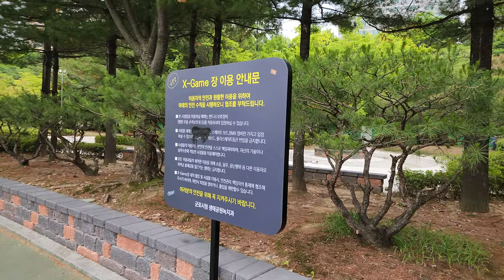[SB-SPOT] 산본 중앙공원 스케이트보드 파크(X-GAME장) 다녀왔습니다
산본에 스케이트보드 파크가 생겼다고 해서 다녀왔습니다. 기물들이 전체적으로 높이가 있는 편이네요 ~ 초보자가 이용하기에 기물들은 난이도가 있게 느껴졌어요

레일 높이 좀 있어서 저도 어려웠지만 나중에 누군가는 멋진 스케잇을 할 수 있을 것 같이 높낮이가 있는 형태로 되어있었어요

제일 맘에 드는 건 메뉴얼 박스 ~ 메뉴얼 박스가 다른 곳에 있는 것보다 높이가 좀 있어서 펀박스로 연습해도 될 정도였어요! 그리고 확실히 메뉴얼 연습도 더 잘되는 느낌도 있었어요

그리고 기물들 엣지 부분에 가드같이 알루미늄처럼 생긴 쇠붙이가 달려있는데, 이게 그라인드 할 때 좀 불편했어요 왁스칠하고 그라인드하면 되긴 하지만, 트럭을 좀 먹는 느낌? 이 나더라고요

그래도 바닥은 딱딱한 느낌이라 재미있는 주행이 좋았습니다. 부족한 부분은 앞으로 자주 가면서 업로드 할 것 같아요! 그래도 새로생긴 파크라 피라미드가 있을 줄 알았는데 없어서 아쉬웠네요 ~